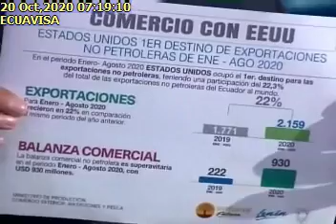IVÁN ONTANEDA20102020Ecuavisa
ENTREVISTA A: IVÁN ONTANEDA, MINISTRO DE COMERCIO EXTERIOR.